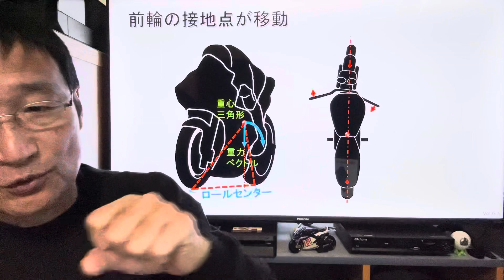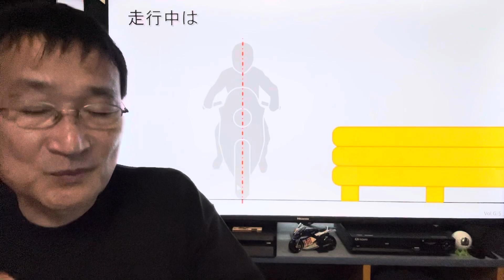『ロールセンターの定義』『バイク教室』都市伝説編Vol.G-5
ロールセンターと言う難しい専門用語を使われている方がおられますが…バイクは４輪と違いもう少し単純に考えても良いかと😅

真実を知って安全で快適なバイクライフをエンジョイしましょう👍